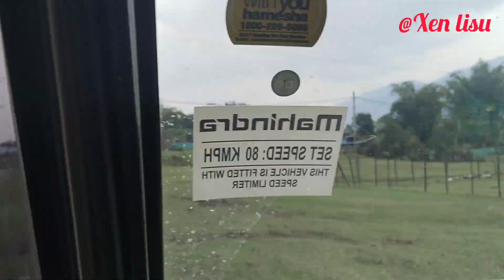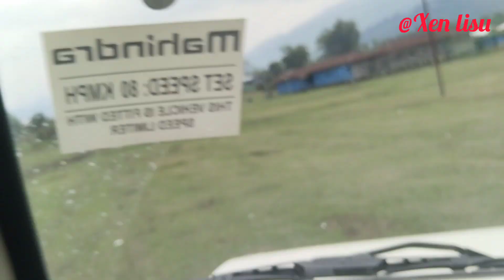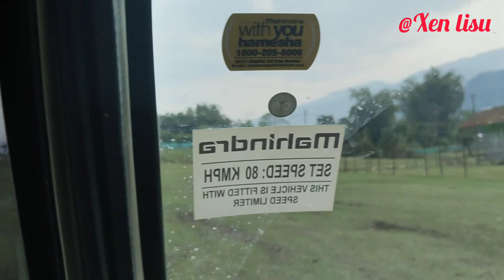Finally vlog on vijoynagar views near to Burma border❤️ adventure😱road views from miao to vijoynagar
Finally vlog on vijoynagar viewers❤️as adventure😱road miao to vijoynagar off-road 2023🔥‎@xenlisuvlogs
i try to show you all the views of  miao to vijoynagar road conditions and the adventures moments.please share the video and also who are new in this video please support me .Also subscribe to my channel for not to missed my every video .
sorry 😭😭due to car speed my voice are not so clear.i extremely sorry. next time I will try to make better.
keep on supporting me ♥️😉

where is vijoynagar located.
where is vijoynagar
vijoynagar kaha pai hai
vijaynagar ka roads views
vijaynagar ka video
videos on vijoynagar2023
kisa hai  vijoynagar ka Nazar